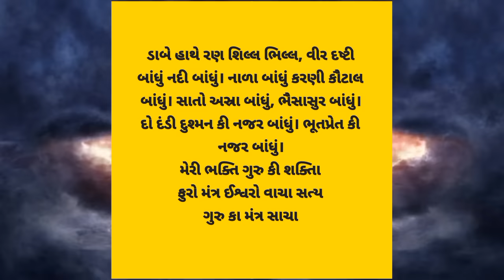નજર ઉતારવાનો મંત્ર || નજર દોષ દુર કરવા ના પ્રયોગ || Najar dosh || najar uparva no mantra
najar utarvano mantra || najar dosh dur karvano pryog

najar dosh dur karvano mantra !
najar dosh kone lage ?
najar dosh kevi rite dur karvo ?
najar kevi rite utarvi ?
najar utarvano mantra !
najar kone lage ?
najar lagi hoi to shu thay ?
najar dosh na sanket !
kem khabar pade ke najar dosh lagiyo che ?
kem khabar pade ke najar lagi che ke nhi ?